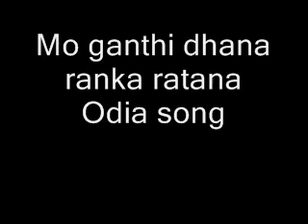Mo ganthi dhana ranka ratana Odia song